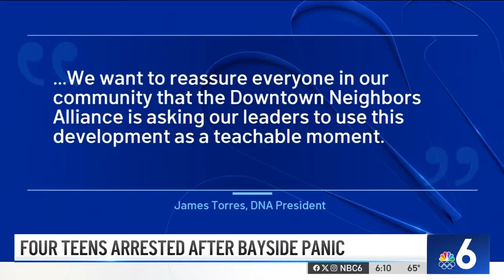Miami police respond to 'ALIEN' theory after fight at Bayside mall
A now-viral video shows the heavy police presence at Miami's Bayside Marketplace on New Year's Day.

Police confirmed they were responding to a large fight that broke out among a group of teenagers, which resulted in multiple arrests on Monday.